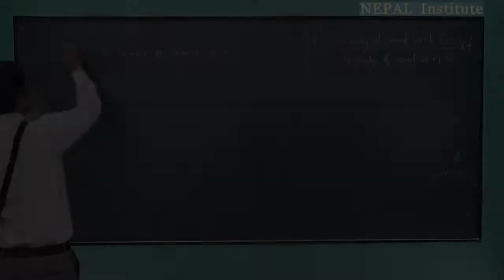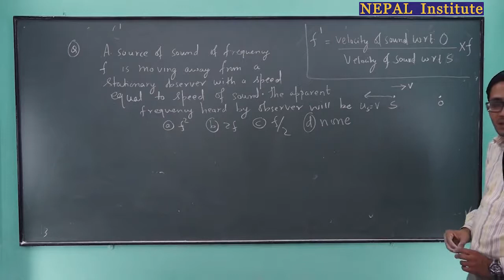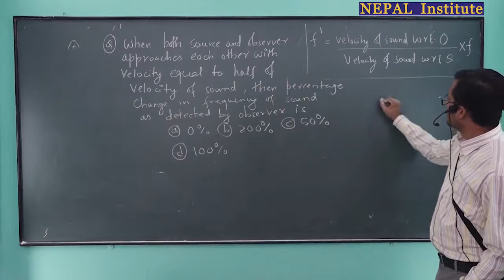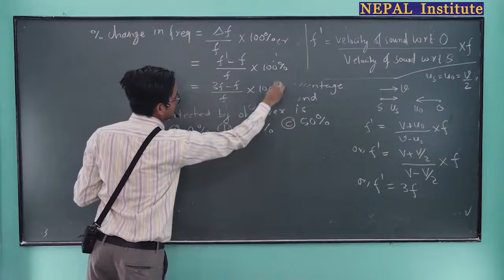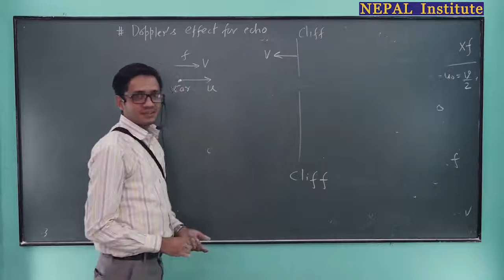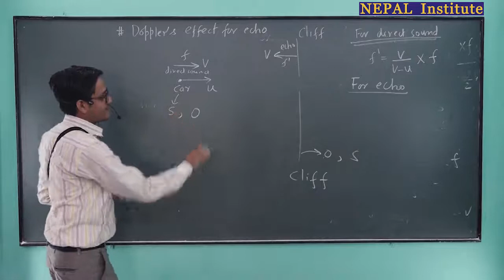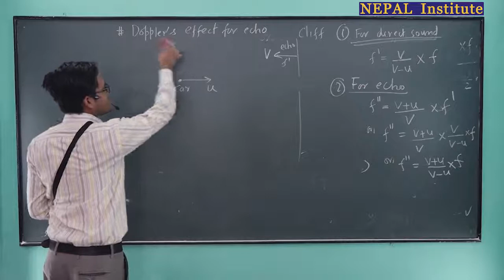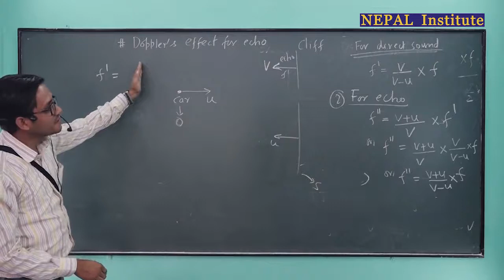15 Important MCQs, Doppler's effect for echo